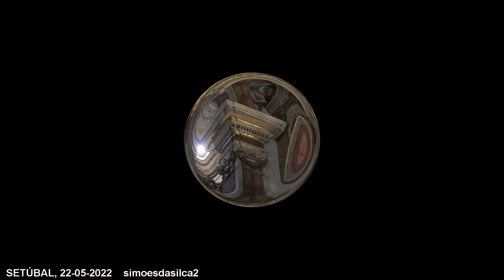"BALADA DE OUTONO" - JOÃO MENDONZA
SETÚBAL TEM DESTAS COISAS .  “simoesdasilva2” - (VÍDEO Nº 2407) - “CONCERTO SOLIDÁRIO COM JOÃO MENDONZA” - OS AMIGOS DA PARÓQUIA DE SÃO SEBASTIÃO - IGREJA DE SÃO SEBASTIÃO O TENOR JOÃO MENDOZA ACOMPANHADO PELO GUITARRISTA RENATO SOUSA. - TEMA MUSICAL: “BALADA DE OUTONO” DE JOSÉ AFONSO - SETÚBAL, 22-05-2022